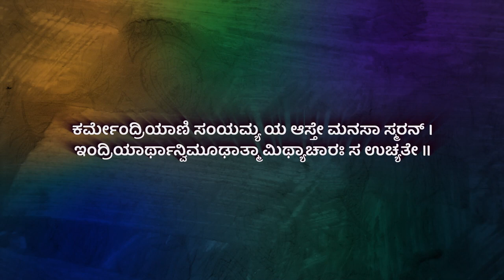ನಾವು ಮಾಡುವ ಕರ್ತವ್ಯಕ್ಕೆ ಮತ್ತು ಮನಸ್ಸಿಗೆ ವ್ಯತ್ಯಾಸಗಳು ಇರಬಾರದು... ಶ್ರೀ ಮದ್ ಭಗವದ್ಗೀತ ಅಧ್ಯಾಯ-3 ಶ್ಲೋಕ-6